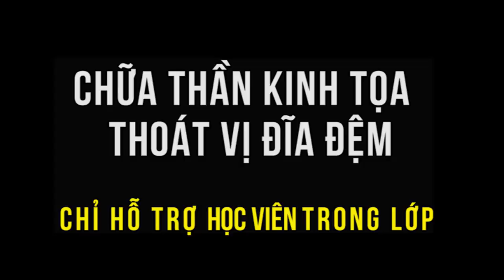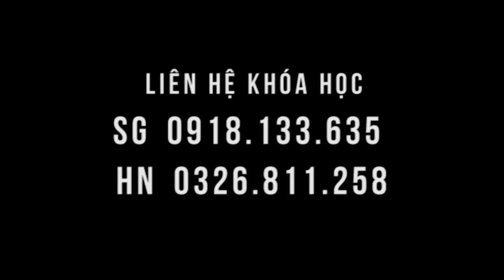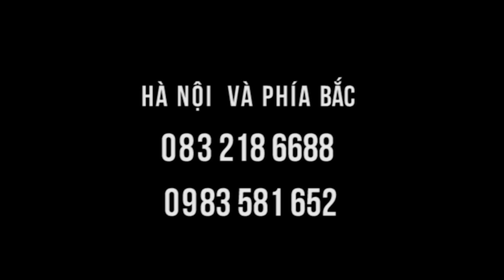Đau thoát vị đĩa đệm, nằm tại lớp